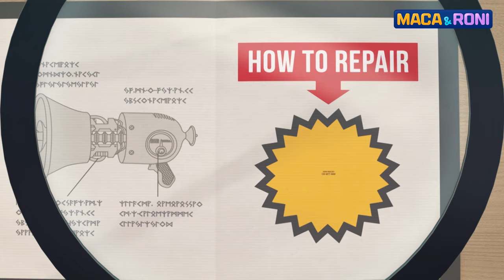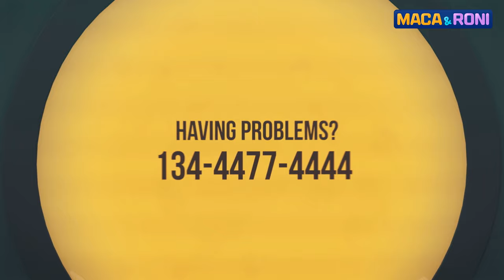[MACA&RONI] Size Control Gun | Macaandroni Channel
▶ Play Maca & Roni's Jump Game!!

Dr. Albert invents a gun that can make anything large or small.
However, Maca and Roni accidentally shoot it at Dr. Albert and make him the size of a pea!